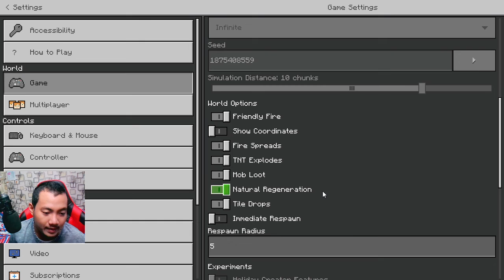ICE SCREAM 4 DALAM MINECRAFT || ADDON REVIEW || MINECRAFT PE OR BEDROCK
Gua bakal usaha untuk upload setiap harinya guys,terus support gua dan dukung gua agar gua semangat untuk berkonten dan membuat video

Jika ada saran game atau beberapa data yang ingin dikirimkan khusus untuk gua mainkan bisa langsung email ke gua di

Piece Out! :-0